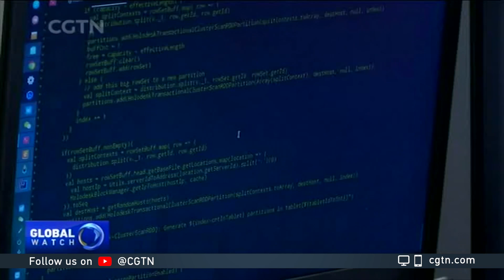2019 in Review: A new era starts with the launch of 5G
2019 has seen significant progress in science and technology. One particular field is 5G. With its commercial use and convergence with artificial intelligence, a new era has begun. How did 5G develop this year?